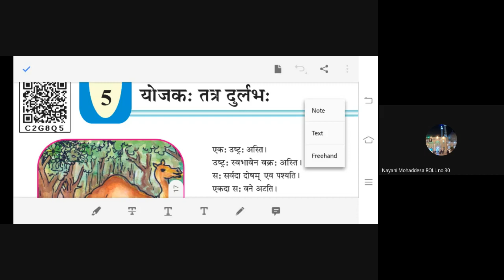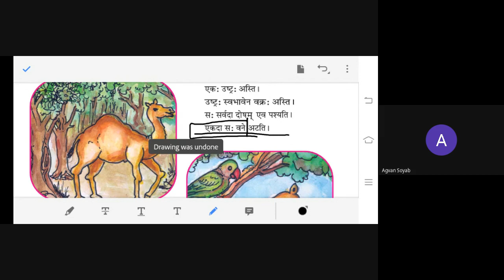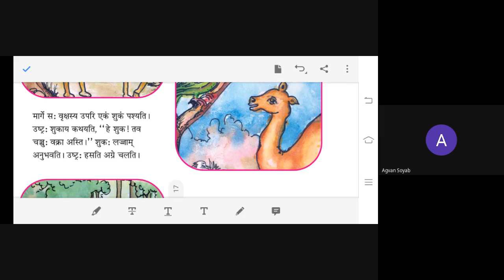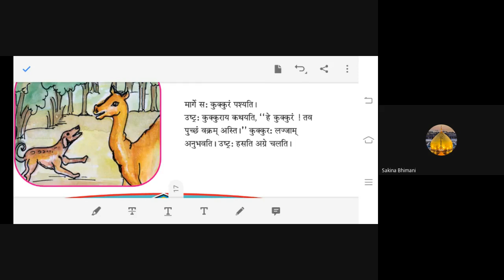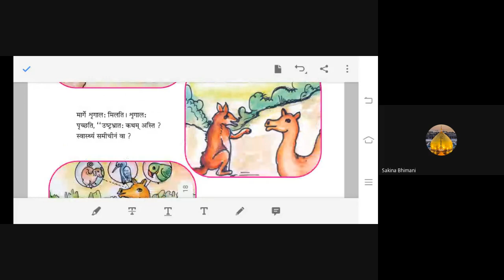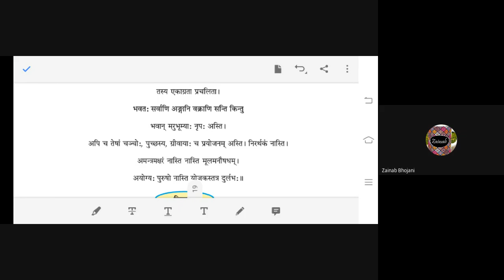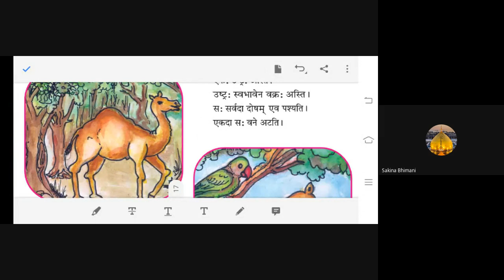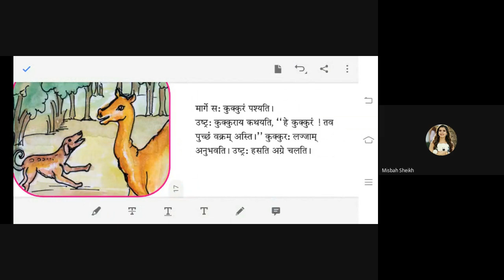STD 7TH D SUB SNSKRIT DATE 12 2 2021